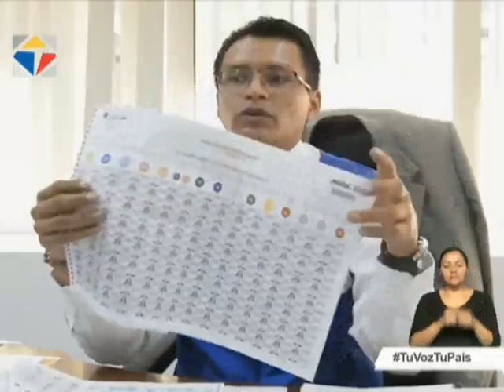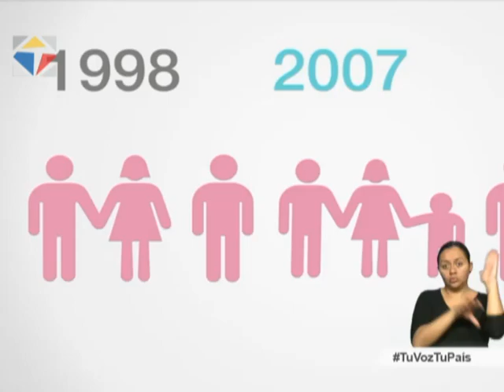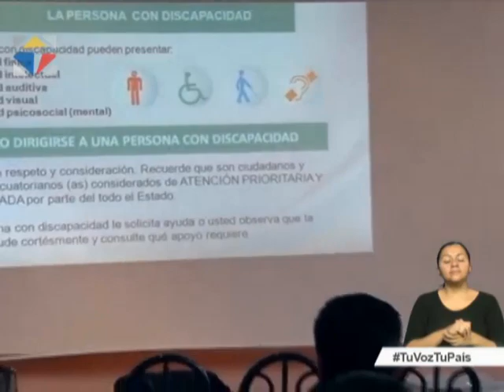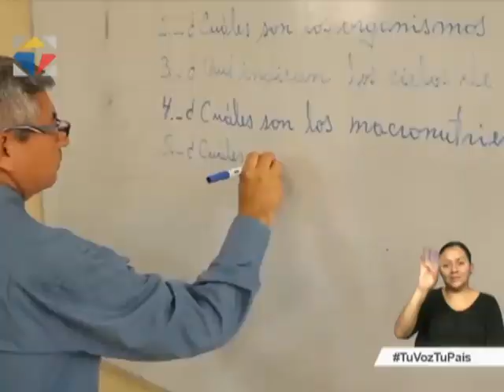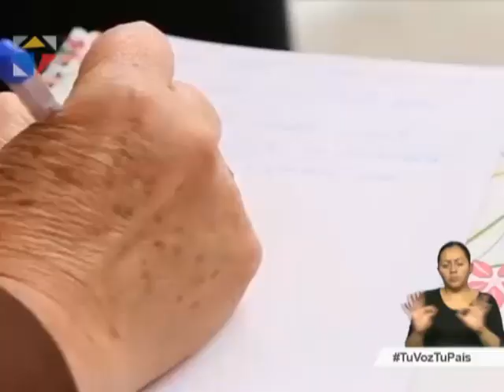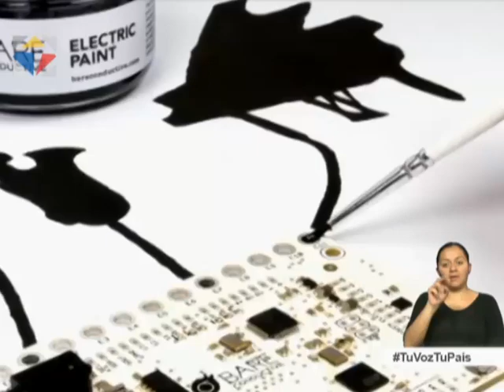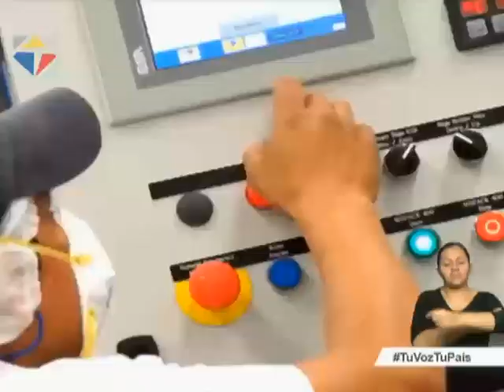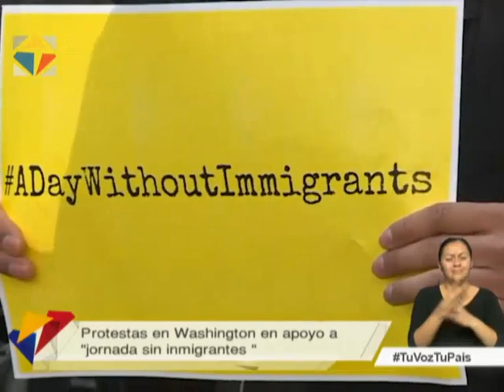Noticiero Ciudadano segunda emisión 17/02/2017